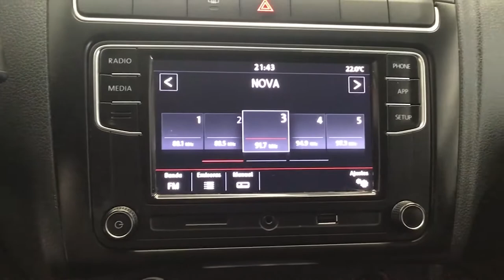Volkswagen / Vento/2019 - 3337